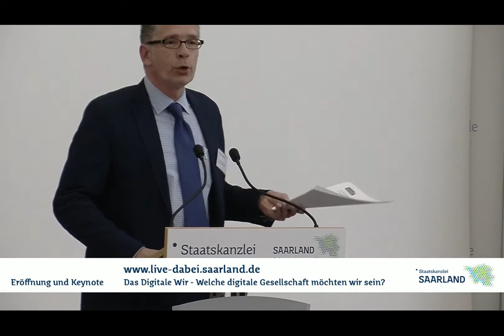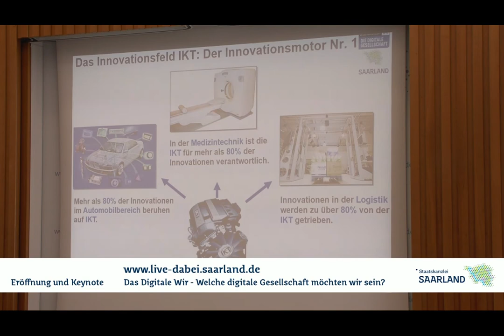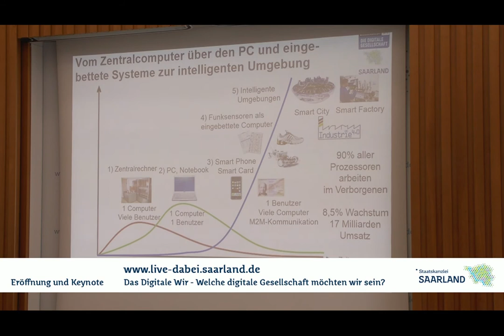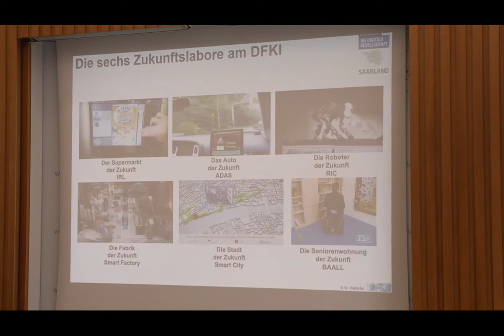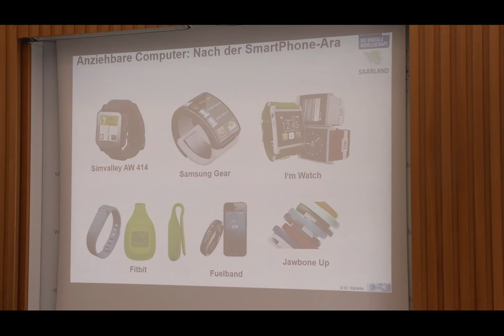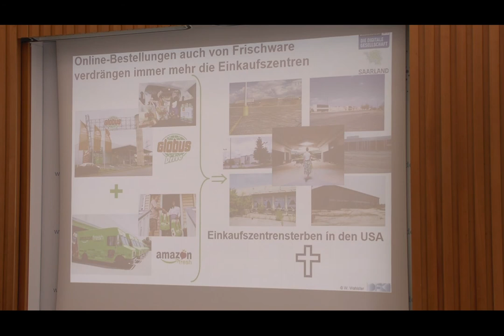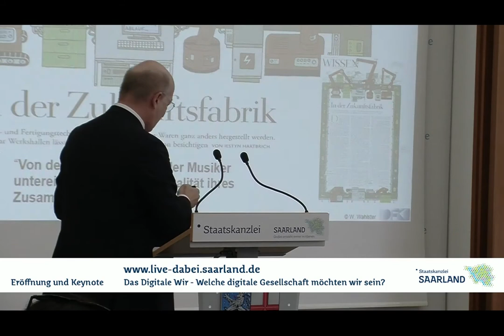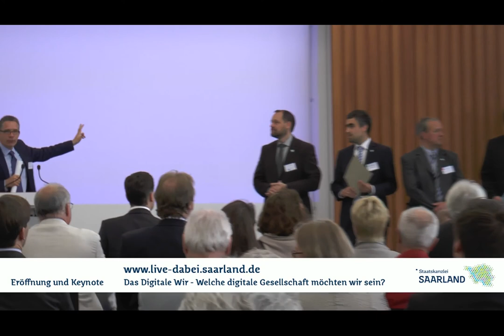„Das Digitale Wir -- Welche digitale Gesellschaft möchten wir sein?" Teil 1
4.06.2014, live aus der Staatskanzlei Saarbrücken Teil 1 Eröffnung
Annegret Kramp-Karrenbauer, Ministerpräsidentin des Saarlandes
Keynote: Industrie 4.0 und Smart Services - Innovationen aus dem Saarland für das digitale Leben und die Zukunft der digitalen Wirtschaft
Prof. Dr. Dr. h.c. mult. Wolfgang Wahlster
Leiter des Deutschen Forschungszentrums für Künstliche Intelligenz (DFKI)
Wie kann diese Gesellschaft gestaltet werden? Welche Risiken müssen beachtet, welche Chancen könnten intensiver genutzt werden? Wie verändern die sozialen Medien Arbeitsumfeld, Familie, Bildung, Mobilität, den Fluss von Nachrichten? Wie können digitale Anwendungen die Auswirkungen auf den demografischen Wandel abmildern? Mit der Veranstaltung "Das Digitale Wir - Welche digitale Gesellschaft möchten wir sein?" will die Landesregierung die digitale Gesellschaft und die Forschungen in den Fokus der Öffentlichkeit rücken. Sie soll Raum für Diskussionen bieten, aber auch Berührungsängste und Barrieren abbauen sowie Verständnis und Begeisterung für neue Technologien wecken.
Unter dem Thema "Das Digitale Wir - Welche digitale Gesellschaft möchten wir sein?" stellen Experten zu fünf Leitthemen Kernfragen und Thesen vor. Im Rahmen von Workshops werden Sie Fragen diskutieren, auf die es mehr als eine richtige Antwort gibt. Gelegenheit zur Diskussion bietet ebenfalls die sich anschließende Podiumsdiskussion.